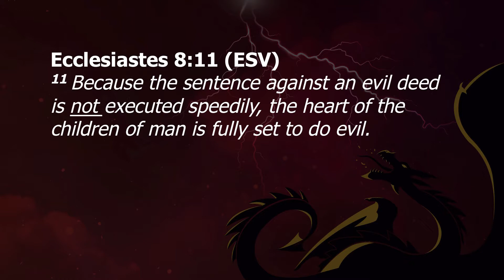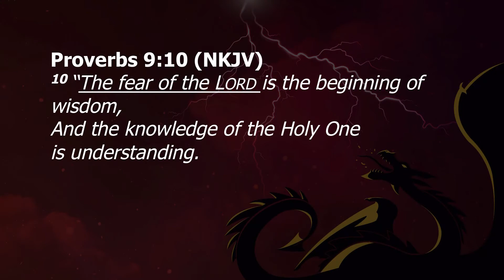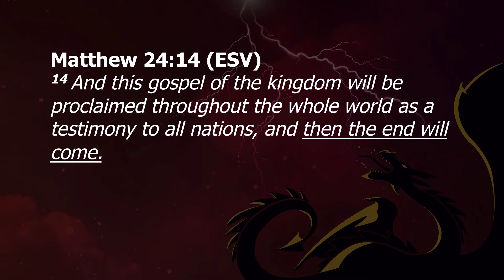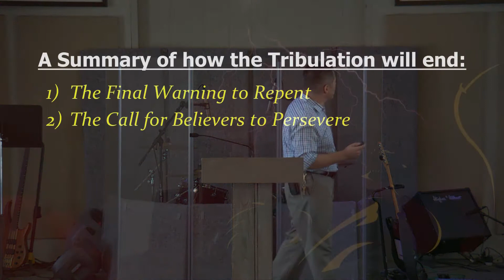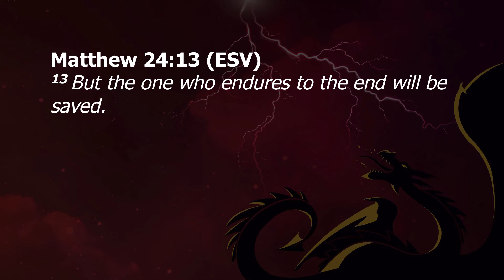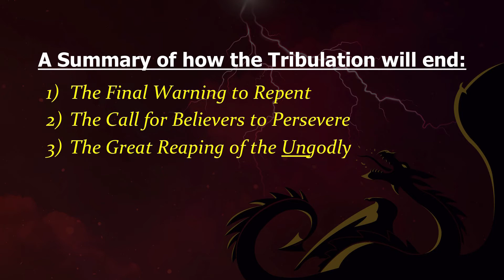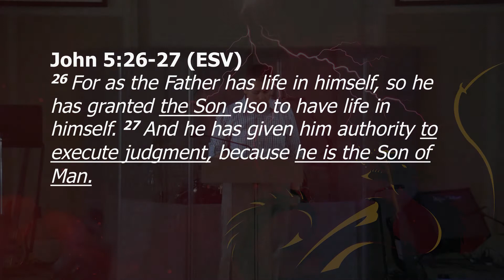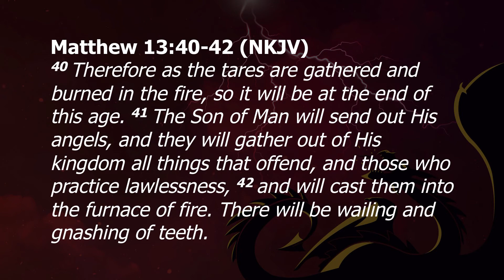The Judgement Of The Enemies Of God - 4/14/19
Pastor Michael Torres - Revelation 14:6-20. Sunday, April 14, 2019